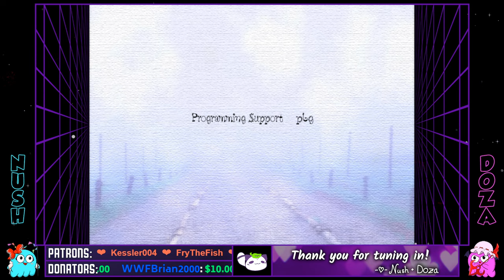It's Our First Time, Be Gentle | Touhou 6: Embodiment of Scarlet Devil [Blind Run]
So we've been introduced to some Touhou-like elements in different games over the years and a shining example, in particular, is when a supportive OG community member (@boxboi_kirb ) would submit bullet-hell levels for us to play during Mario Maker. While those levels were super challenging, they were always a blast to play!

Many requests from you all later, and with a big help from Boxboi, we're excited and can't wait to start our Touhou journey! Now it's time to take on this popular bullet hell scrolling shoot 'em up!

Got some Glob Points from watching the stream? Go here for some awesome redemptions!

For a list of our chat rules type !rules in chat.
For a list of chat commands type !commands in chat.